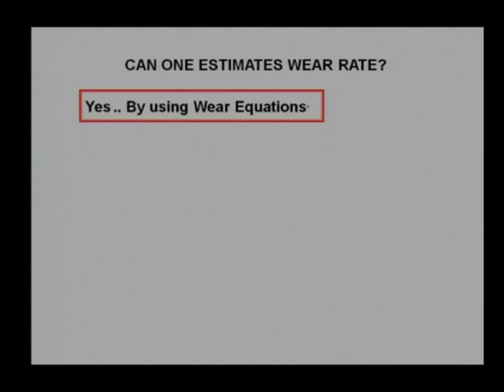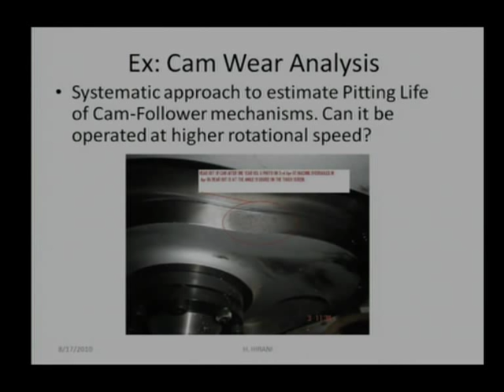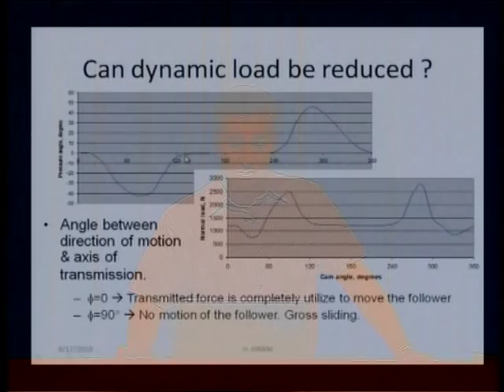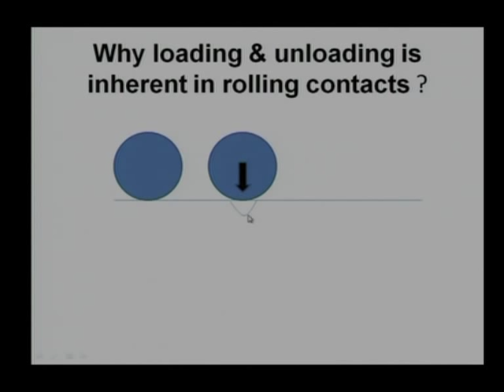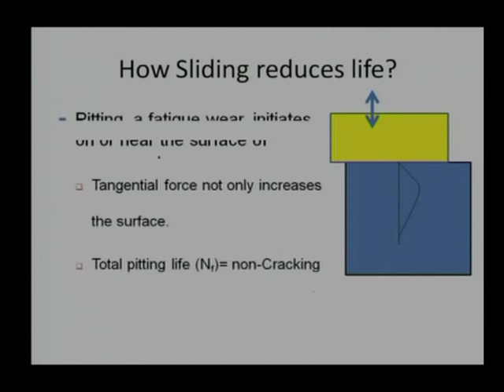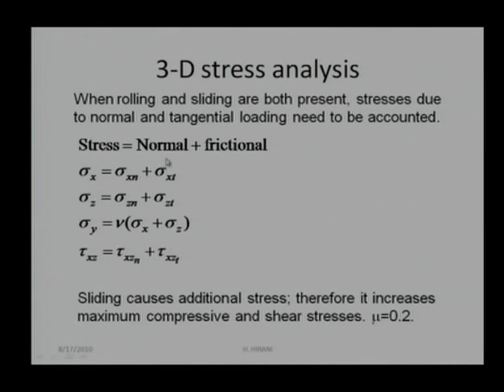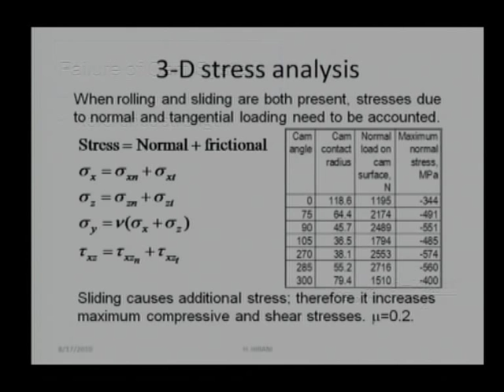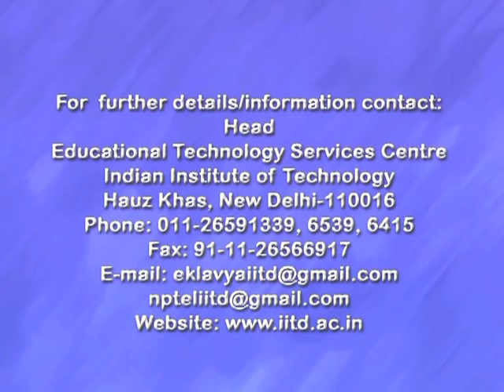Wear Analysis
Tribology by Dr. Harish Hirani, Department of Mechanical Engineering, IIT Delhi.